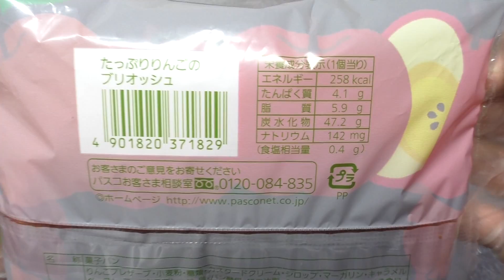Pasco たっぷりりんごのブリオッシュ [60fps]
Pasco（敷島製パン）の「たっぷりりんごのブリオッシュ」です。発売日は2015年9月1日。